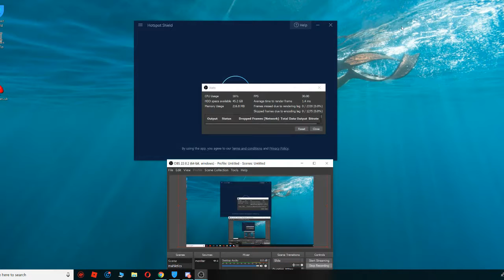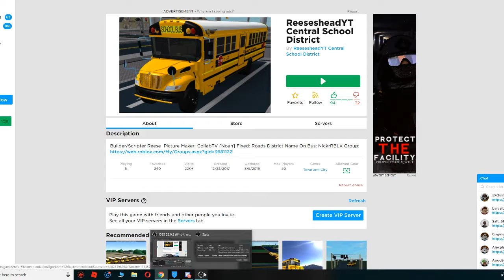Using auto clicker on roblox power sim